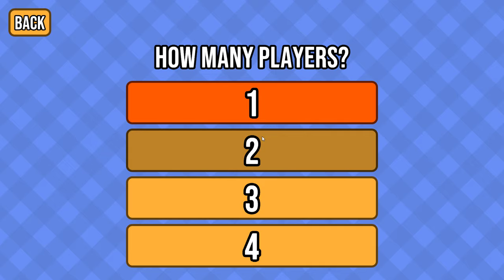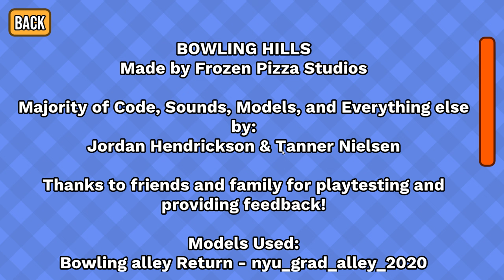Bowling Hills sunday morning